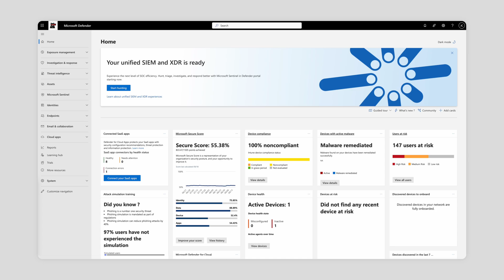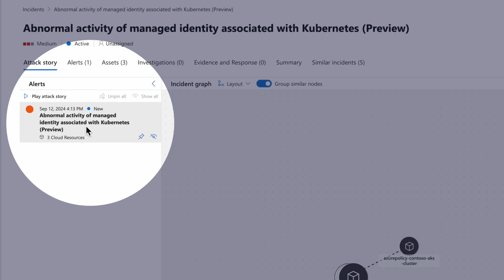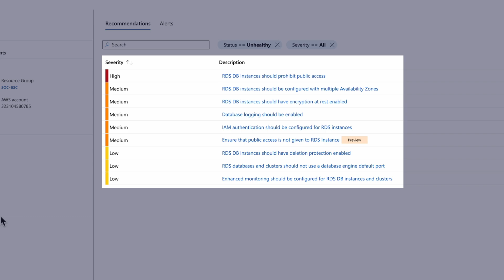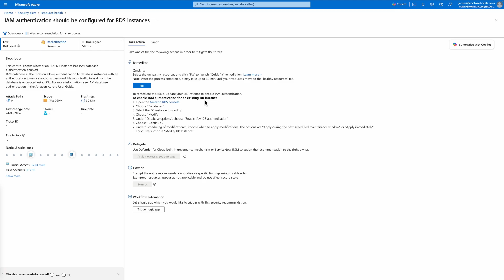Cloud Detection and Response with Microsoft Defender for Cloud and Microsoft Defender XDR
In this demo-focused video, learn about the Cloud Detection and Response (CDR) capabilities with Microsoft Defender for Cloud and Microsoft Defender XDR. As a Security Operations Center Analyst, your primary responsibility is to safeguard your organization’s applications and data by investigating and responding to threats. However, increasingly complex cloud native applications have expanded attack surfaces, especially when cloud workloads span across multicloud and hybrid environments. You need a Cloud Native Application Protection Platform that integrates with a unified security operations platform to help you detect and respond to threats, and this is where Microsoft Defender for Cloud and Microsoft Defender XDR come in.